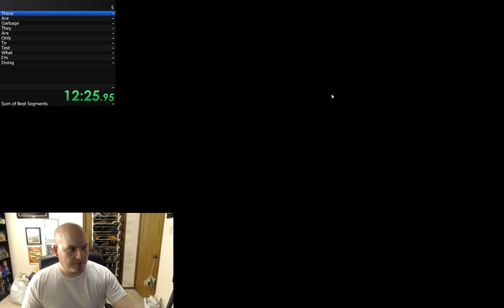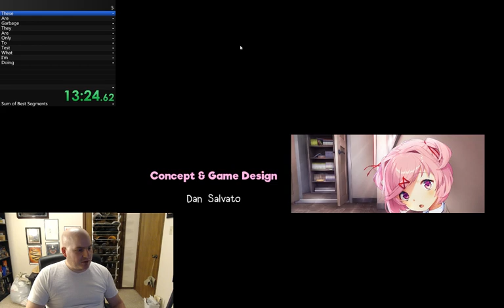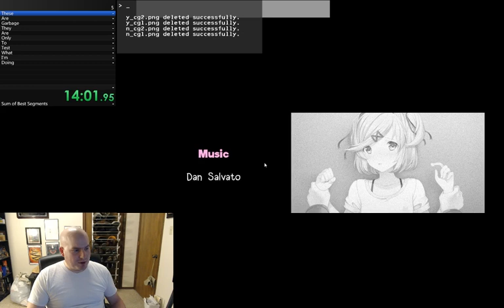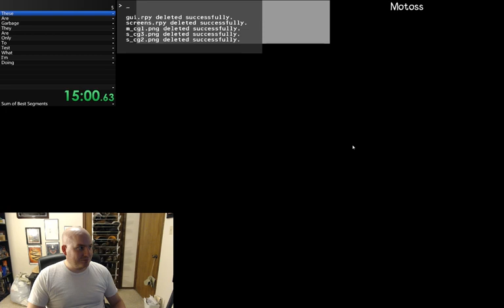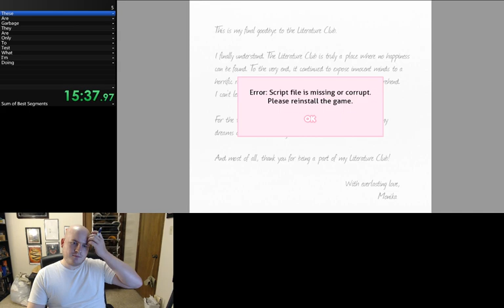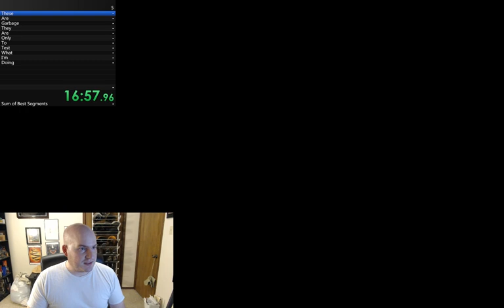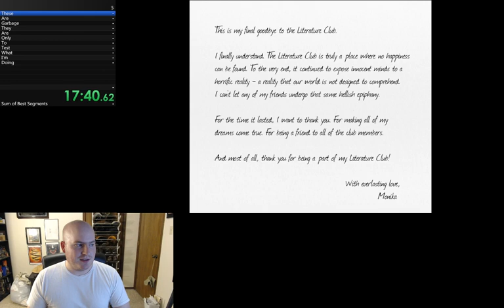DDLC Part 4 - No More Creepy Stuff!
The end??

(I will maybe return one day to see if there actually are other routes to this game) -- Watch live